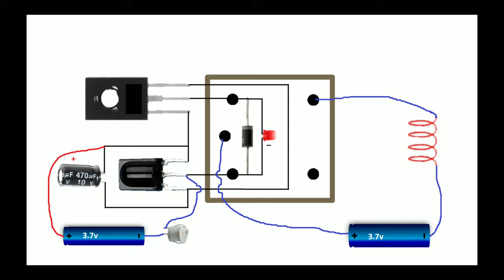How to Make Remote Control Rocket Launcher | Diwali Rocket Launcher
How to Make Remote Control Rocket Launcher
Diwali Rocket Launcher

This channel makes electronics projects, homemade gadgets, audio systems, robotics, circuits & creative stuff. Many cool innovation ideas and knowledge videos are made on this channel.